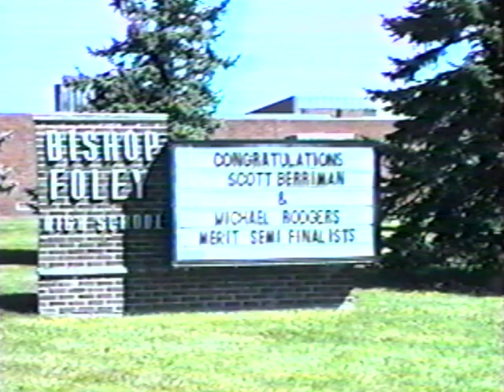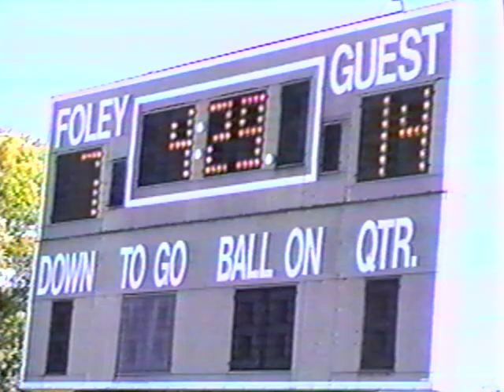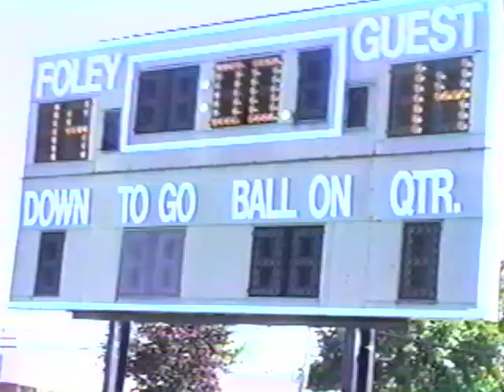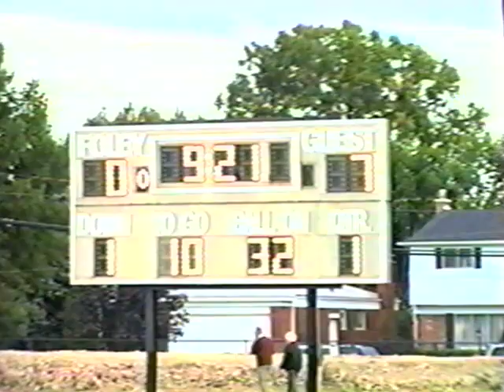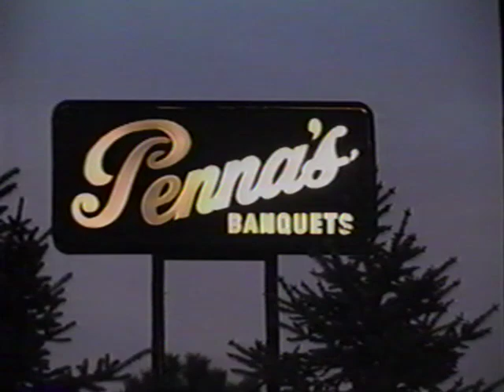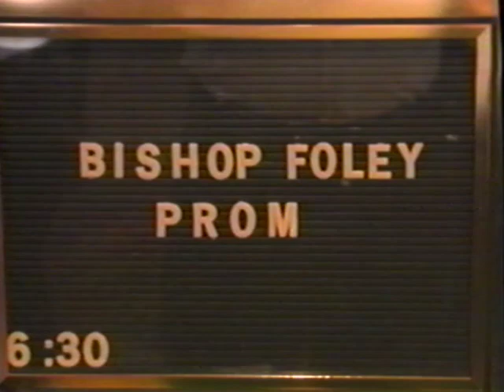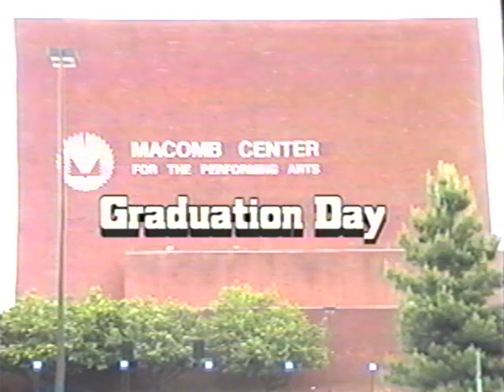Bishop Foley Senior class 1999-2000 video